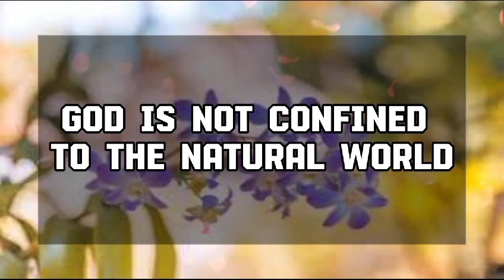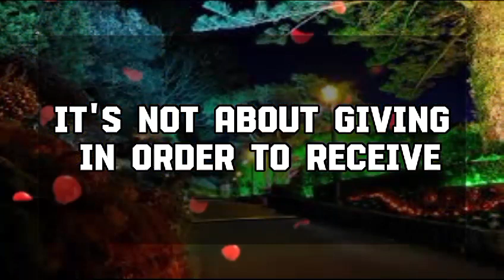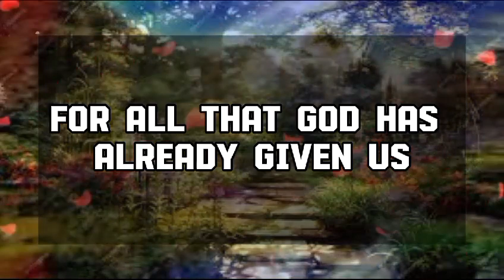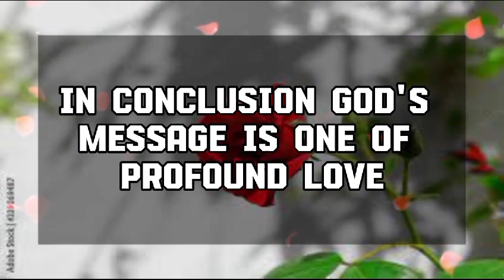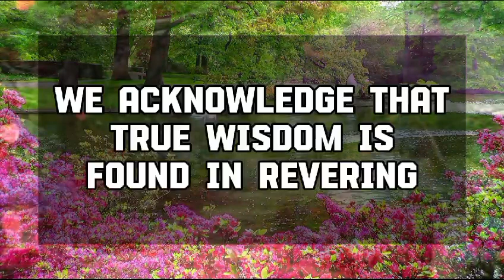Angel message: BE CAREFUL! YOUR WEDDING BELLS ARE TURNING💌 God message || Universe message